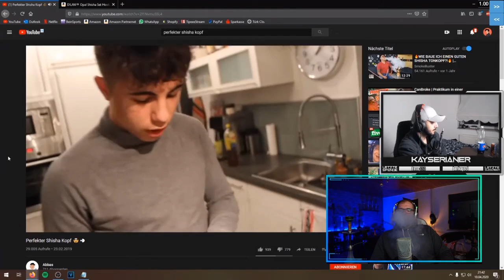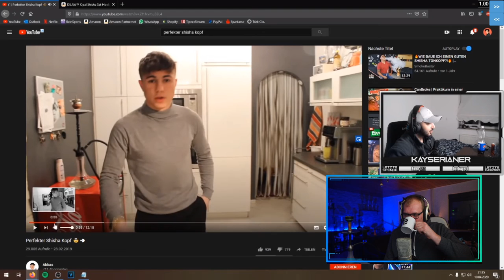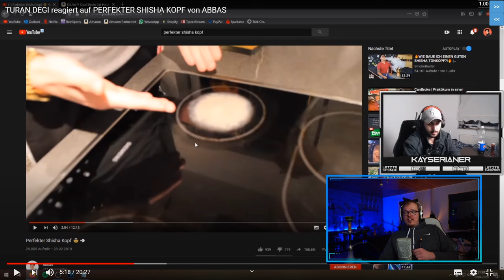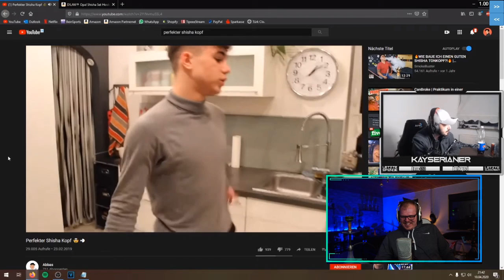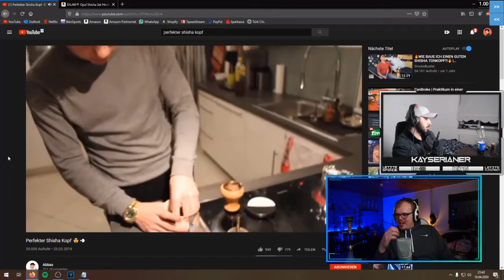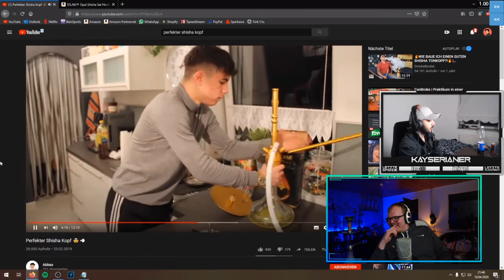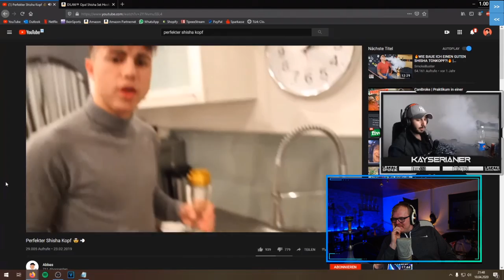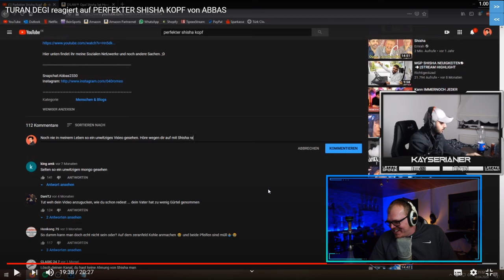ShishaWG REAGIERT auf ABBAS KOPFBAU! Wie schlecht kann man Shisha Köpfe bauen?